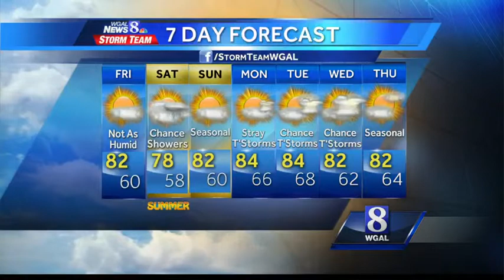Showers clearing out, less humid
Showers are gradually clearing out across the Susquehanna Valley tonight. The front of rain brought a cool, comfortable air along with it.